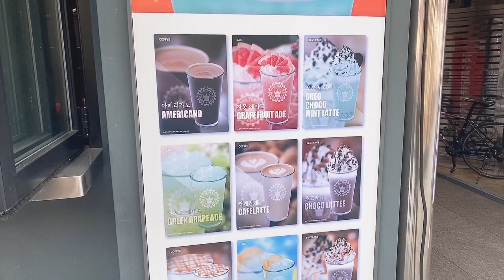UIJEONGBU MARKET (의정부 제일전통시장) | EL MART (엘 마트) | THE VENTI (더벤티) | TOUR | LEISURE | By Eushacris X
Having Fun in Uijeongbu Public Market with My friend ◡̈
Twist with Tagalog Challenge Trial Only! 🤪
FAILED, FAILED, FAILED ㅋㅋㅋㅋㅋ

Join Me On My Official Social Media Accounts ...